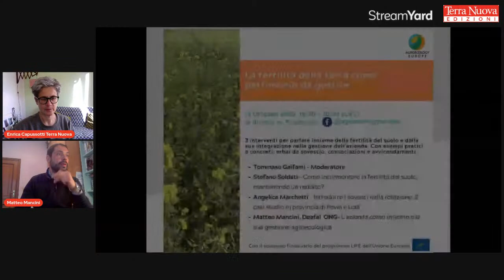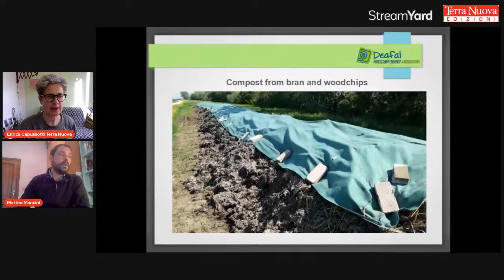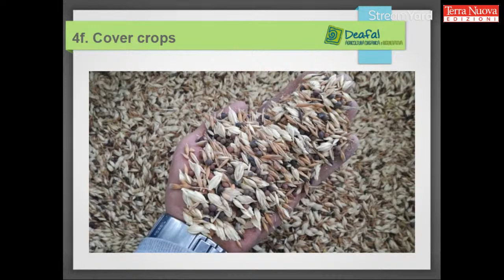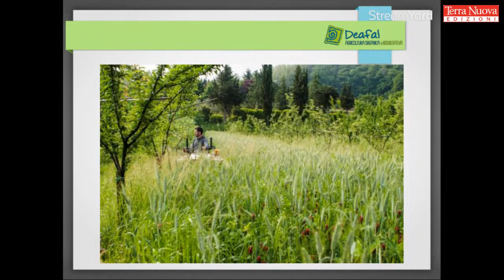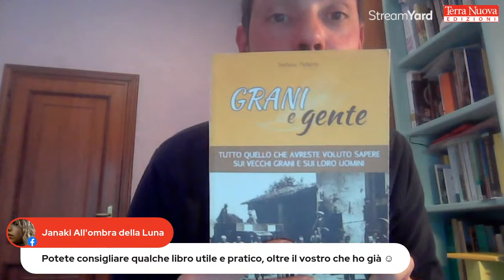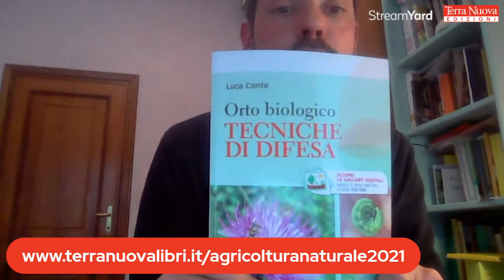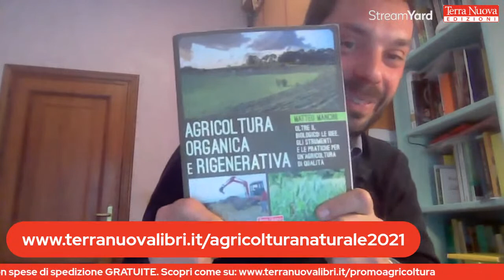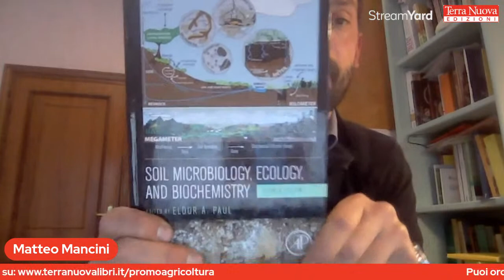Oltre il biologico: l’Agricoltura Organica e Rigenerativa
Nell'ambito della rassegna di eventi online "Coltivare al naturale: impariamo insieme" organizzata da Terra Nuova, con l'importante sostegno di NaturaSì, oggi parliamo di "Oltre il biologico: l’Agricoltura Organica e Rigenerativa", con Matteo Mancini, esperto di AOR e coordinatore della ong Deafal. Conduce Enrica Capussotti, direzione editoriale di Terra Nuova Edizioni.
Terra Nuova ha pubblicato il libro "Agricoltura Organica e Rigenerativa" il cui autore è proprio Mancini. Il volume è disponibile qui